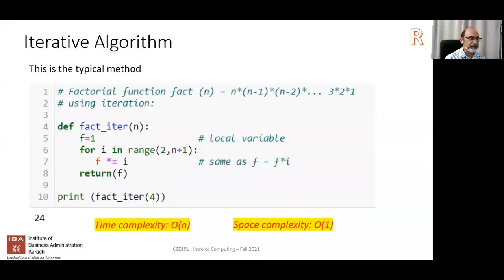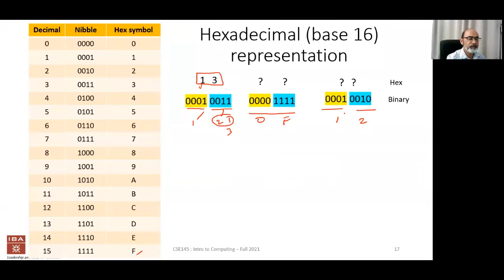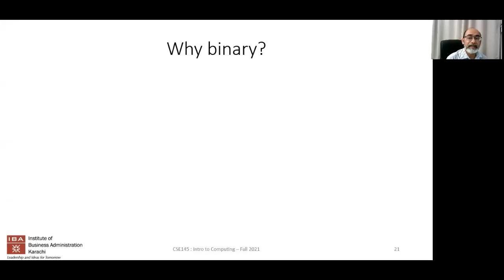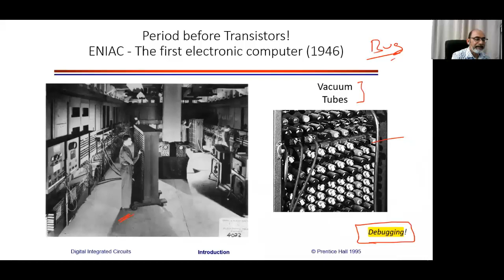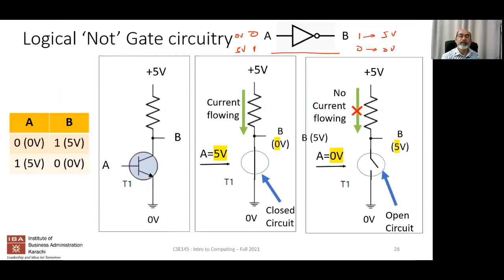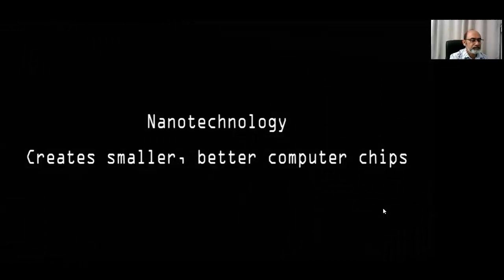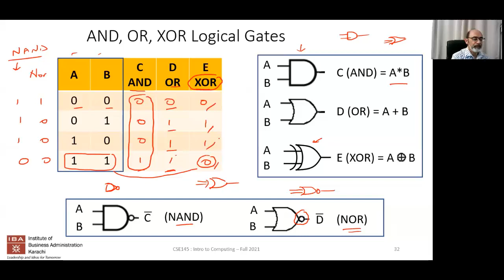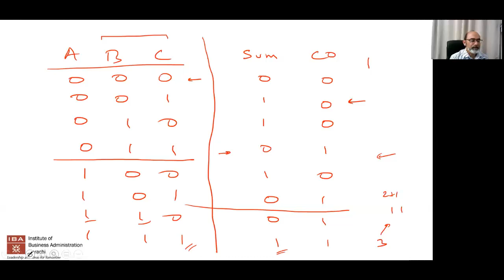IBA: Intro to Computing - F21 - Lecture 6 - Transistors, Logic Circuits and Gates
0:00 Lecture 6 overview and Review of Lecture 5
5:55 Hexadecimal notation
19:05 Why binary? Vacuum Tubes and Transistors
31:34 Creating a Logic Not Gate using a Transistor circuit
43:45 Moor's Law
48:29 Video clip - Zooming into a Microchip
53:06 AND, OR, XOR Logic Gates
58:05 Using Logic Gates to perform 2-bit binary addition
1:04:00 3-bit addition